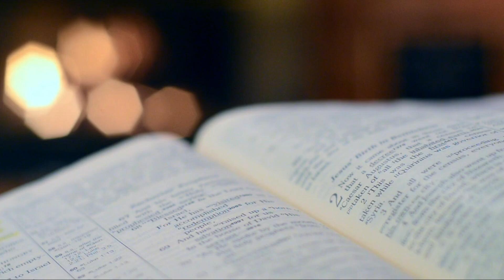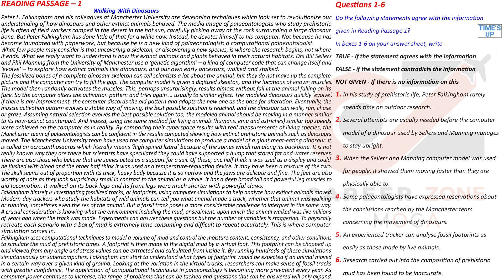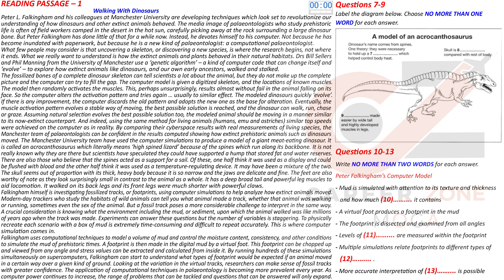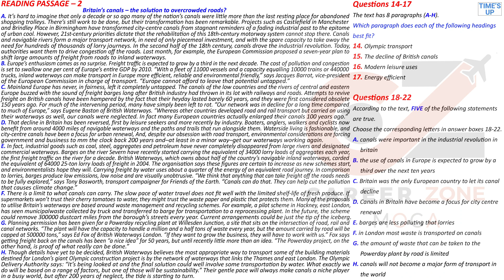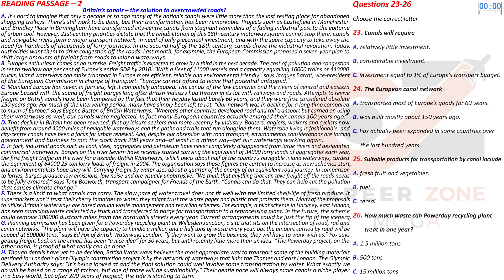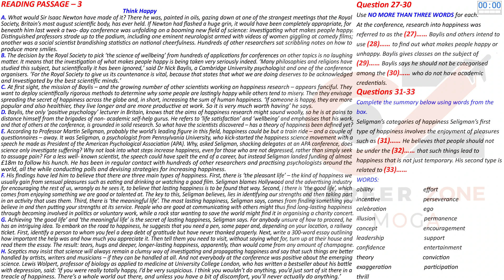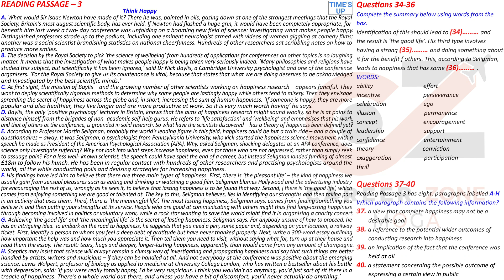IELTS READING PRACTICE TEST 2023 WITH ANSWER | 23.07.2023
7. 📚 IELTS WRITING VOCABULARY GUIDE - FOR ACADEMIC & GENERAL TRAINING - BEST BOOK TO SCORE 7+

8. 📚MASTER IELTS GENERAL WRITING -

9. 📚MASTER IELTS ACADEMIC WRITING -

10. 📚 25 Listening Tests with Pdf and Audio --NEW FORMAT--

IELTS READING PRACTICE TEST 2023 WITH ANSWER | 06

.07.2023

7. 📚 IELTS WRITING VOCABULARY GUIDE - FOR ACADEMIC & GENERAL TRAINING - BEST BOOK TO SCORE 7+

8. 📚MASTER IELTS GENERAL WRITING -

9. 📚MASTER IELTS ACADEMIC WRITING -

10. 📚 25 Listening Tests with Pdf and Audio --NEW FORMAT--